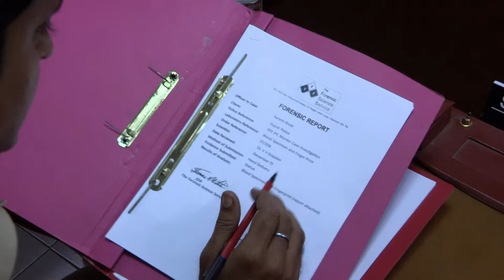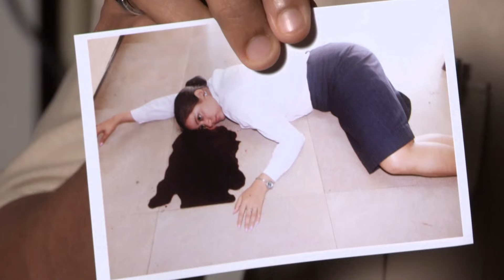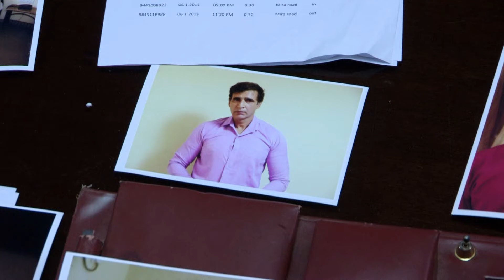Vapi Case | Mala को करना पड़ेगा अपने पुराने Boyfriend से सौदा | Crime Patrol | Full Episode | TV Show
'Crime Patrol" is a thoughtful TV show that highlights real-life situations where people face difficulties and challenges. It gently shows how police work to find answers and bring calm to those affected.